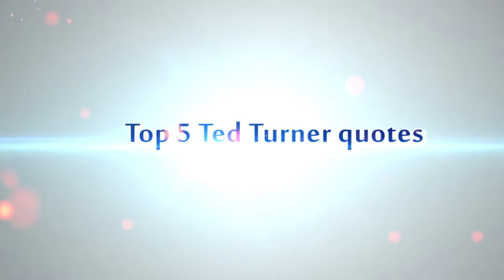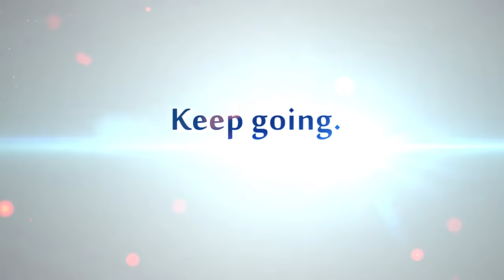Top 5 Ted Turner quotes | SUCCESS UNIVERSE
He's an American media mogul and philanthropist.

As a businessman, he is known as founder of the CNN, the first 24-hour cable news channel.

He has an estimated net worth of US$2.2 billion.

He's Ted Turner and here are his Top 5 quotes.

1- Set your goals high.
2- Hustle all day long.
3- Keep going.
4- Have a lot of courage.
5- Help others.